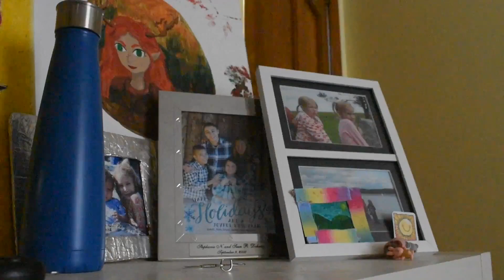Forgotten Fake Movie Trailer